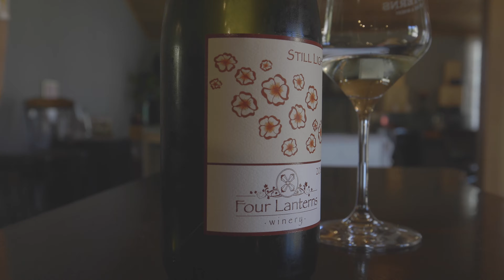4 Lanterns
4 Lanterns winery shows off its obvious beauty and stunning views.